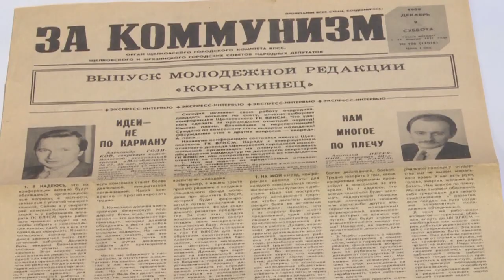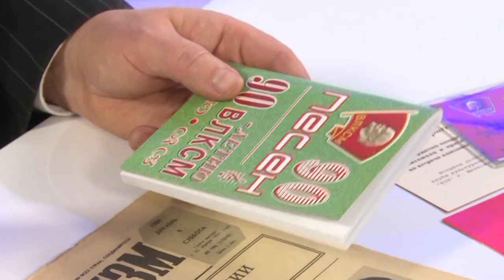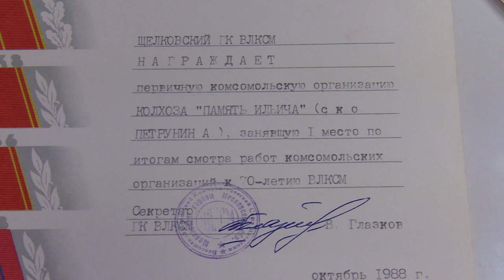Ушёл из жизни Анатолий Петрунин | Щёлково ВЛКСМ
Печальная новость. 11 февраля не стало Анатолия Петрунина – последнего руководителя Щёлковской городской комсомольской организации. Его имя пополнило печальный список жертв коронавирусной инфекции. О человеке, который был увлечён своим делом, смотрите наш репортаж.